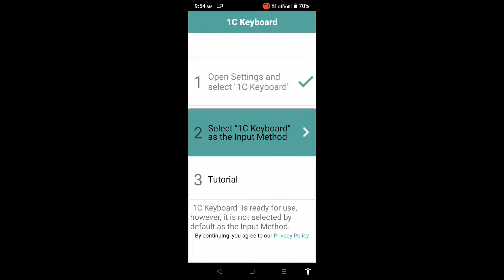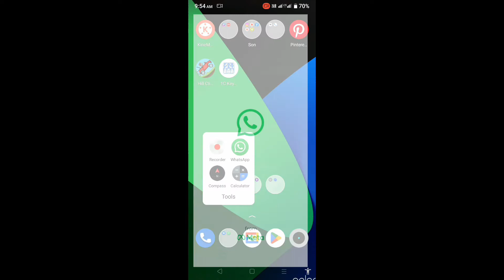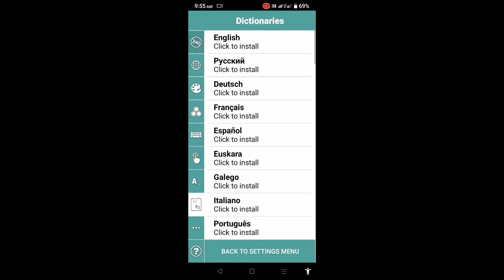WhatsApp keyboard 1c Big keyboard 😱 2022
keyboard typing
keyboard chalne wala
keyboard amazing bade Akshar wali
WhatsApp keyboard bade Akshar
WhatsApp keyboard typing